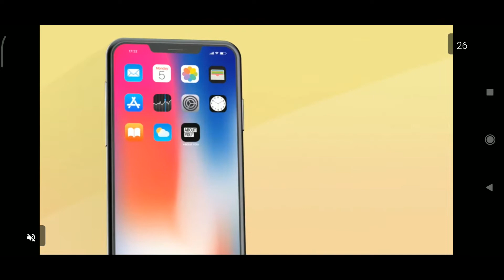PORSCHE 911 RSR (2020) - 24h RACEDAY - Circuit Des 24 Heures (Nights) - REAL RACING 3